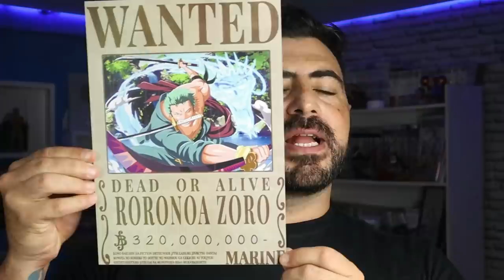É ASSIM QUE A LÂMINA NEGRA DESPERTA?ZORO E O REI DO INFERNO One Piece 1038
GARANTA SUA MAGIC BOXS ESPECIAL ZORO- USE O CUPOM MANGAQ